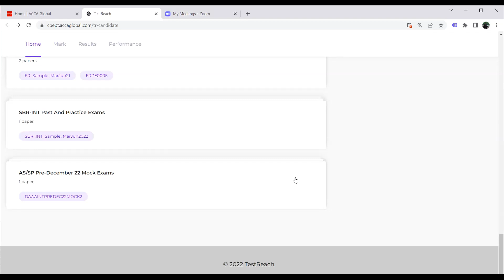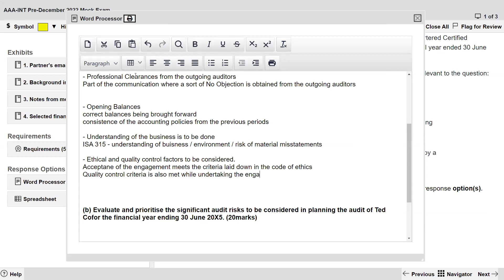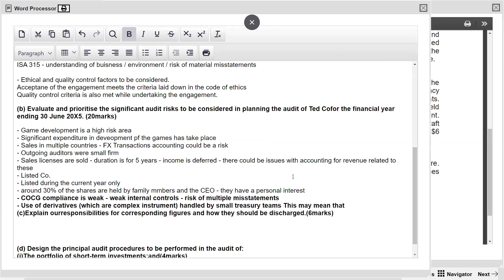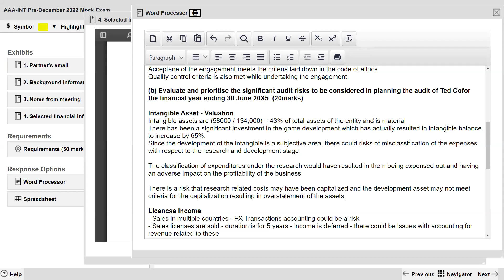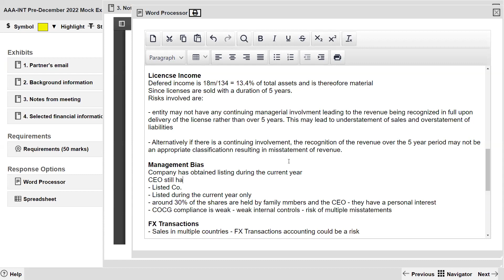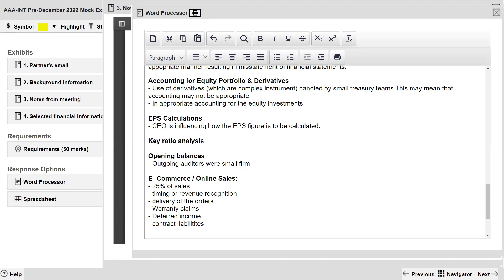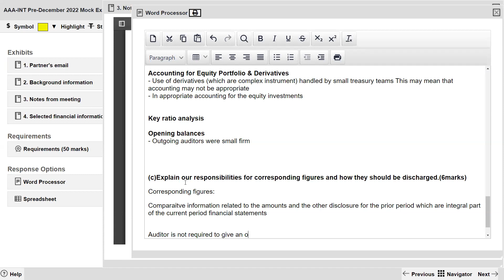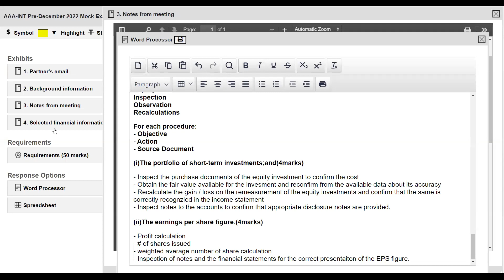AAA | Revision Marathon | Advance Audit & Assurance | Luqman Rafiq | ACCA | 27th Nov